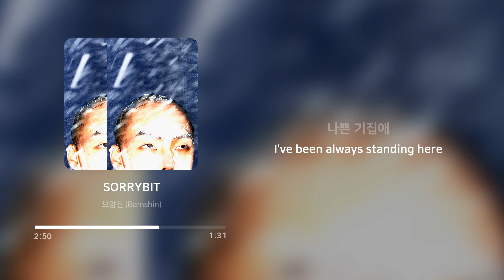브암신 (Bamshin) - SORRYBIT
Artist: 브암신 (Bamshin)
Track: SORRYBIT
Album: SORRYBIT
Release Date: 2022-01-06